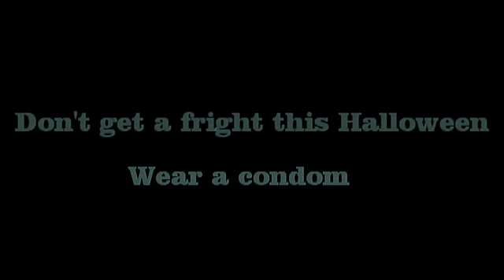Don't Get a Fright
Scary things can happen at Halloween, make sure you prepare and protect yourself properly at this frightening time.